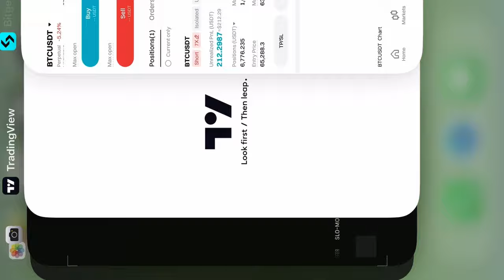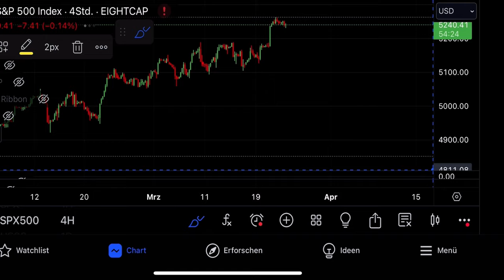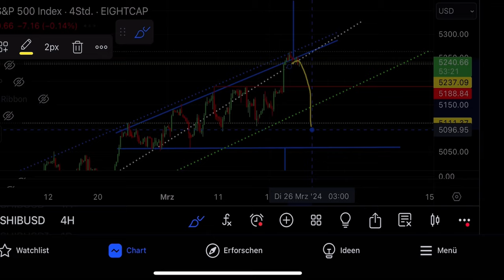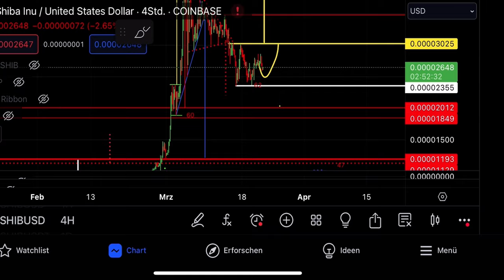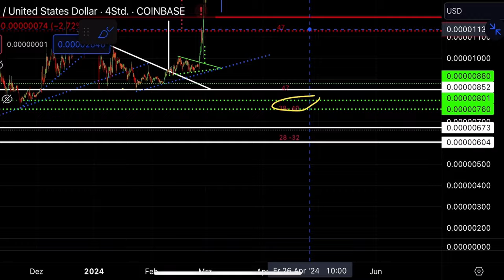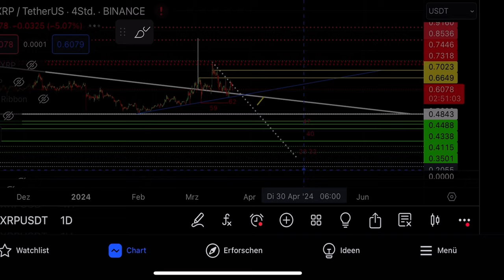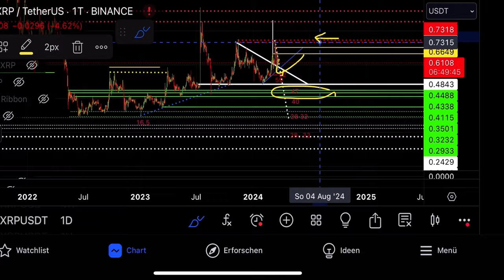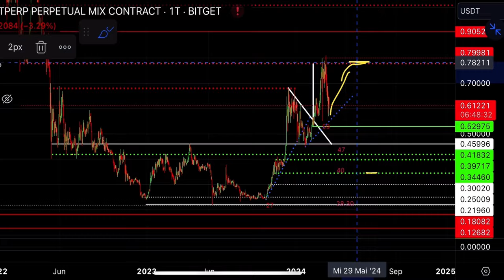Bitcoin, Shiba Inu, XRP und Cardano 🚨 Es wird ERNST !!!!!!!!!!!!!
Heute analysiere ich den bitcoin kurs! Wie wird sich die bitcoin kryptowährung in den nächsten tagen bewegen? Weiterhin besprechen wir heute auch die shiba inu kryptowährung! Wie wird sich der shiba inu kurs in den folgenden tagen entwickeln? Was passiert bald mit der xrp kryptowährung? Wie wird sich der xrp kurs bald bewegen? Ich werde auch die cardano kryptowährung besprechen! Wohin wird der cardano kurs gehen?

bis 5000 $ Einzahlungsbonus und - 20 % Gebührenrabatt Futures und - 60 % Spot

🟢 Geschlossene Gruppe kostenlos 🟢 Jeder kann beitreten (Formular ausfüllen)
1. Kurs-Updates 2. Trading-Signale 3. Diskussionsgruppe
Bei Fragen, mein Telegram: @cryptoshtern

Timestamps:
00:00 Intro
00:30 bitcoin
04:57 Shiba Inu
06:37 xrp
08:38 cardano
09:50 Outro

bitcoin kurs prognose
bitcoin aktuell

krypto news xrp
krypto xrp prognose

krypto cardano prognose
krypto news cardano

shiba inu prognose
shiba inu crypto deutsch